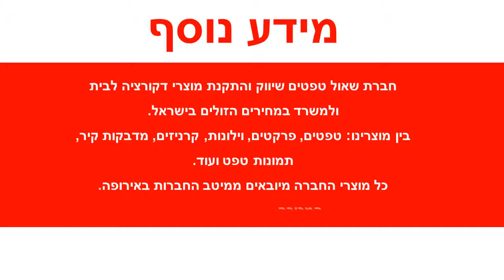טפט לקיר פסים לאורך גוון לבן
מידות הטפט:
רוחב הגליל :69 ס"מ
אורך הגליל: 8.23 מטר רץ